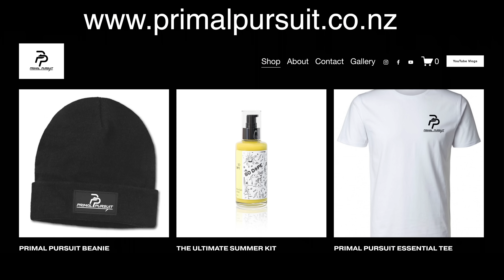Diving for Scallops & Crayfish (Dangerous Waters)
Hand-diving (Freediving) for Scallops and Crayfish (Rock Lobster) in spooky dangerous water with high currents and big sharks including the Great White Sharks' breeding ground)!!